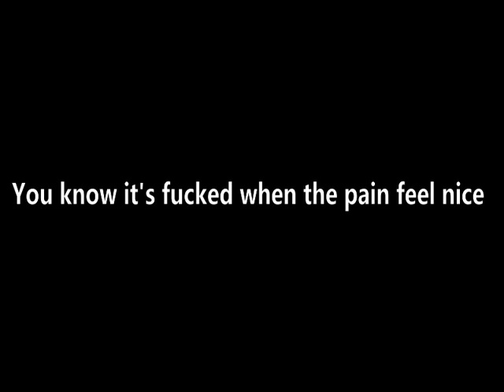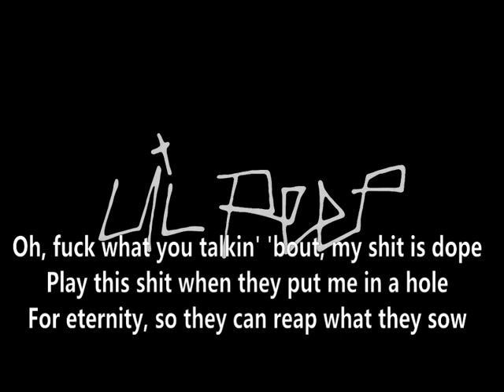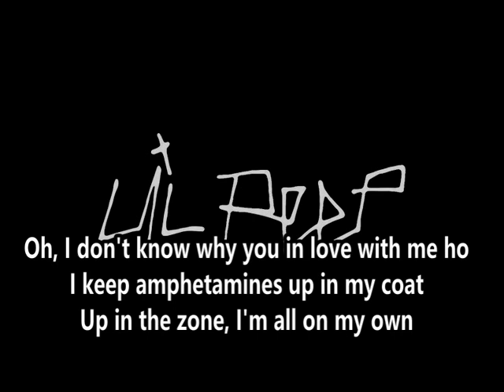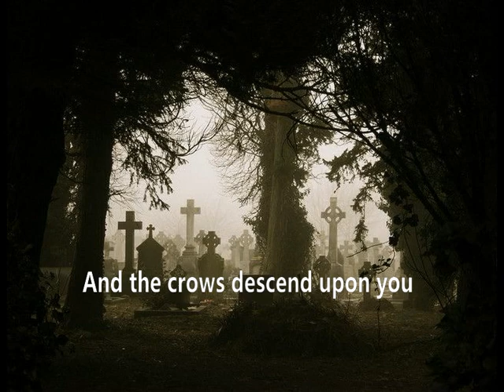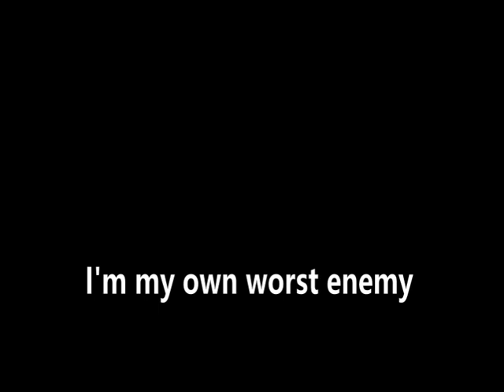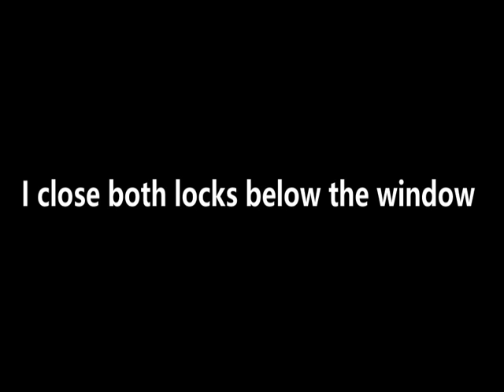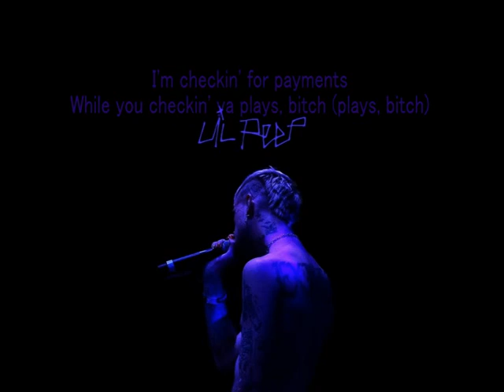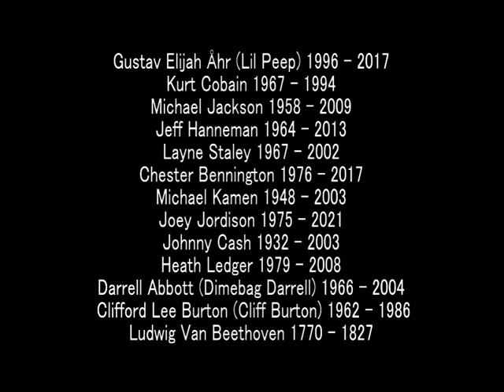Tony Black Warrior - In Memoria (Part. 1)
Overture : 00:00
My Dying Bride x Lil Peep : 01:51
A Pale Horse Named Death x Lil Peep x Michael Jackson : 04:20
Slayer x Layne Staley x Chester Bennington x Michael Kamen : 06:42
Nirvana x Chester Bennington x Johnny Cash : 08:42
Dimebag Darrell x Cliff Burton x Kurt Cobain x Lil Peep x Beethoven : 11:06

Halo 3 ODST soundtrack (Overture), The Wreckage Of My Flesh by My Dying Bride (guitar cover by Frizology87), Praying To The Sky by Lil Peep, When Crows Descend Upon You by A Pale Horse Named Death, Benz Truck by Lil Peep, Rape Me (Nirvana cover by Vitamin String Quartet), Beings Of Light by Alcest, Break Of Dawn by Michael Jackson, Angel Of Death by Slayer, We Die Young by Alice in Chains, Given Up by Linkin Park, Minus Human by Metallica & San Francisco Symphony, Angel Of Death (cover by Apocalyptica), Something In The Way (cover by Beyond Hyperion), Shadow Of The Day by Linkin Park, Hurt by Johnny Cash, Batman interrogates The Joker (Batman : The Dark Knight scene), Floods by Pantera (cover by Bret Snyder), Orion By Metallica, Something in The Way by Nirvana, Whatever Happens by Michael Jackson, Nothing To U by Lil Peep, Moonlight Sonata by Beethoven and Heart-Shaped Box by Nirvana remix.

Illustration's by Kalberoos, Elisabeth Noctem, ashesoflife, Triplex1994, Kazua, Jose Pesquero, LynchMob10-09 ...

Gustav Elijah Åhr (Lil Peep) 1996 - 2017
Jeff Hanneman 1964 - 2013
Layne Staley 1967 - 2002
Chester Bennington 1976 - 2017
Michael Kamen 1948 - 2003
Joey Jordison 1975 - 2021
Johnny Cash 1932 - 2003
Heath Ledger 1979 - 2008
Darrell Abbott (Dimebag Darrell) 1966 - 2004
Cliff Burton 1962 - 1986